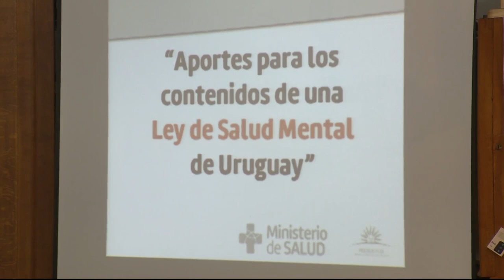Proyecto de ley de salud mental ingresa al Parlamento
l Presidente Tabaré Vázquez remitió este lunes 14 al Parlamento el proyecto de salud mental que actualiza la normativa vigente de 1936. Desestigmatizar, incluir y desinstitucionalizar son palabras clave del texto. Ya no se internará a pacientes en colonias sino en hospitales y sanatorios generales, y se recurrirá a casas de medio camino. El ministro Jorge Basso dijo que el cambio será gradual, pero con un rumbo claro.